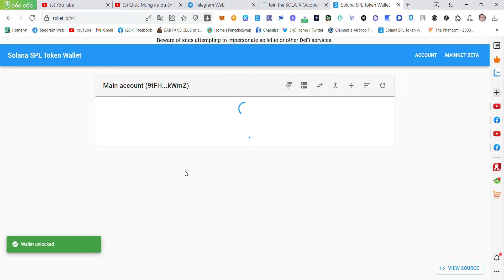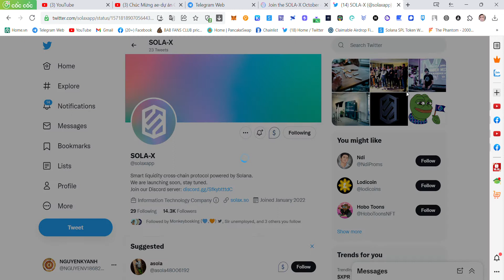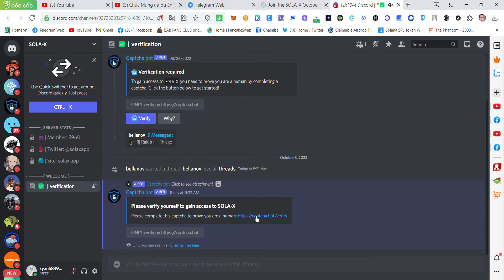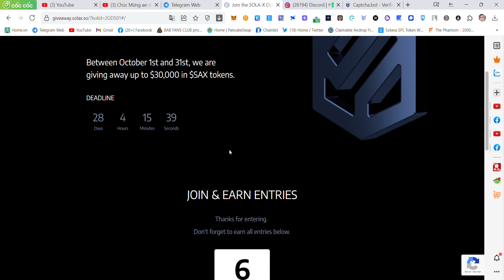Chia sẻ Pool $30,000 worth in token SAX Airdrop - SOLA-X - Chain Solana